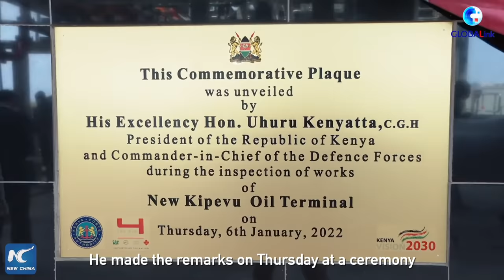GLOBALink | Kenya wants no lectures, but friends like China: president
"Kenya, Africa doesn't need lectures. Kenya, Africa need friends willing to work with us. China was there when we asked for partnership. They were there ready to walk with us hand in hand and that indeed is what you call a friend," said Kenyan President Uhuru Kenyatta.